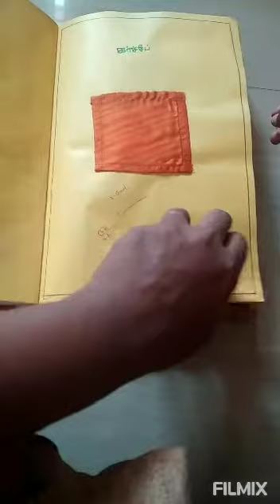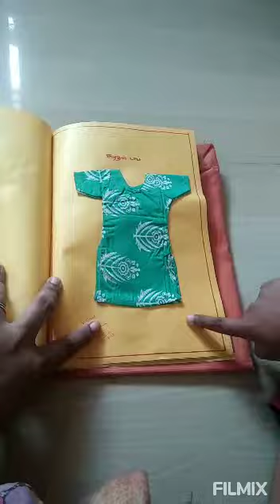Tailoring record book/tailoring album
Tailoring Album / தையல் ஆல்பம்
eated by Filmix